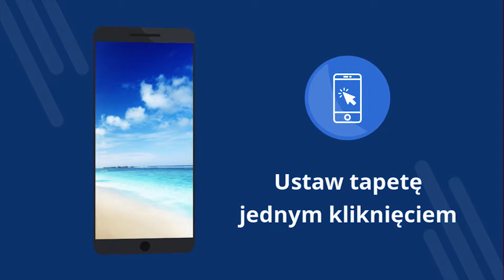Tapety na plaży 4k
Tapety na plaży 4k - Darmowa aplikacja z tapetami 4K. Pobierz za darmo. Jak ustawić tapetę w telefonie. Aplikacja do zmiany tapety na Androida. Pobierz bezpłatną aplikację. [12pl]